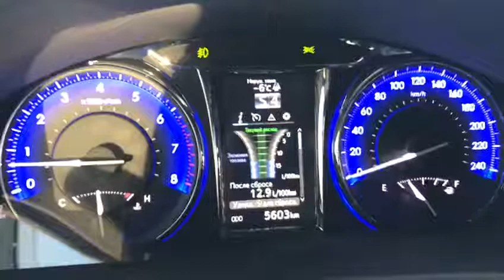Toyota Camry 2.5L stage 1 VS-Performance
Только программная корректировка!

После получения индивидуального программного обеспечения stage1 владелец отметил, что поведение автомобиля заметно изменилось в положительную сторону. И действительно: более отзывчивая реакция на педаль газа, разгон стал более уверенный, но в то же плавный. Обгоны, особенно на загородных трассах, стали безопаснее и динамичнее!

Результаты по RaceLogic (после появился значительный букс и вкл система стабилизации)
0-100 км/ч: 8,7 » 8,2 сек
0-160 км/ч: 22,2 » 20,9 сек
100-160 км/ч: 13,5 » 12,7 сек